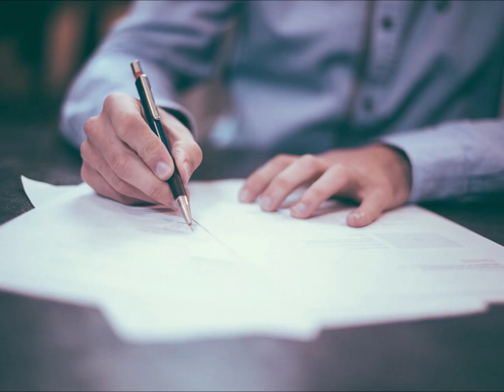Vampire Diaries #10: Destiny Rising - Book Review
A review for the 10th Vampire Diaries book, where the evil Klaus comes back from the dead. He torments all of our heroes. Elena gets guardian powers to defeat him, which would be more interesting, if she didn't get the powers without trying, seconds before he attacks. She is also given the mission to kill Damon, which she instinctively refuses to do.